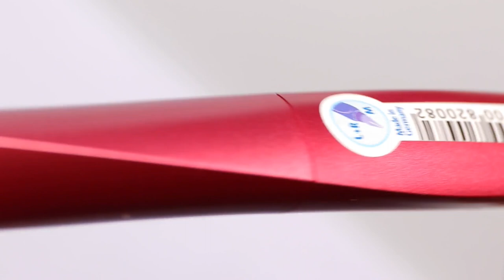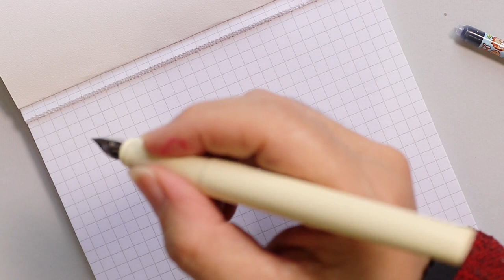Pelikan Pelikano junior - Schneider Ceod - Pelikan Twist melon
Per la serie invito alla scrittura, una carrellata di penne stilografiche che non sono molto costose e che portano con se praticità consistenza e piacevolezza di scrittura, specie nell'uso quotidiano.

Se hai curiosità e dubbi oppure vuoi rivolgermi privatamente delle domande sarò felice di aiutarti

Sei nuovo del mondo stilografico ? Non sai da che parte cominciare ? Parti da qui

Hai già delle nozioni e vuoi imparare di più sulle stilografiche e la calligrafia ?  Dai un’occhiata ai miei corsi

Non sai come pulire la penna o hai problemi con il suo funzionamento ?

Nel canale di Marco Chiari trovi prove e recensioni di penne stilografiche, inchiostri, carta ed accessori per la scrittura; consigli e suggerimenti per cominciare ad usare la penna stilografica, tutorial sulla pulizia e manutenzione delle penne dei migliori brand Pelikan Pilot Sailor Omas Aurora Montblanc Stipula Kaweco Rhodia Clairefontaine